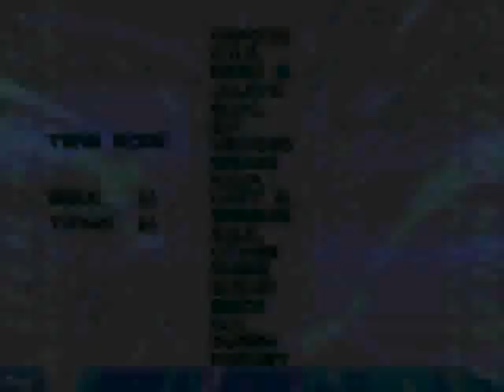Dark Arcueid (me) vs One Wing Angel (Safer Sephiroth)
This guy may only have 1 Defense point but his HP is bloated, reaching 300,000! Basically that would translate into a tank type character similar to Shao Khan. Because his HP was so damn high I decided to cut it in half to 150,000 since it would take me forever to beat him (and exceed 10 minutes). Not only does that make him cheap but he spams that annoying skull attack all day and fights like a house wife with a period, slashing and tossing crap at you. His random meteor strikes are annoying as well as his disruptive poison attack and other annoying moves. Not only that but his Supers do massive damage and give him invincibility frames. I had to teleport counter and parry for my life in this battle. I hate cheap bastards.

 BTW, if I had an opinion on this character's sprite they look aweful. Looks like they were made on Microsoft Paint in 5 minutes. Hell, some of his moves looks like Sephimugen just stole them and made his version of Sephiroth even cheaper.